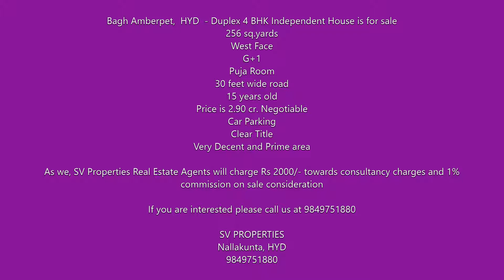Bagh Amberpet, HYD , Independent House is for slae SV Properties 9849751880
Bagh Amberpet,  HYD  - Duplex 4 BHK Independent House is for sale
256 sq.yards
West Face
G+1
Puja Room
30 feet wide road
15 years old
Price is 2.90 cr. Negotiable
Car Parking
Clear Title
Very Decent and Prime area

As we, SV Properties Real Estate Agents will charge Rs 2000/- towards consultancy charges and 1% commission on sale consideration

SV PROPERTIES
Nallakunta, HYD